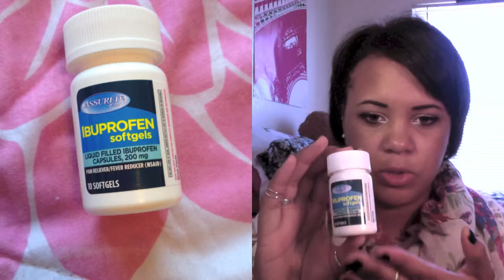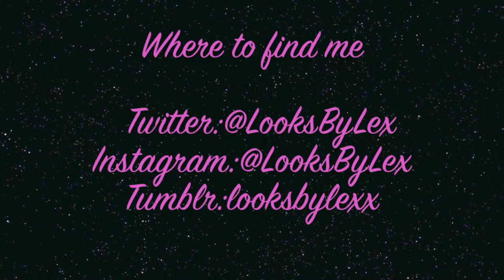Back To School Essentials (College Edition) |LooksByLex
Oh Heyyyyyyyyy :]

Yoooooo…it's that time again. No, not for your period, though it may be….but time for school!! Here are 10 essential things to have in your backpack.

x, Lex